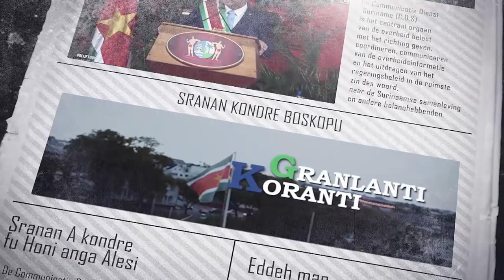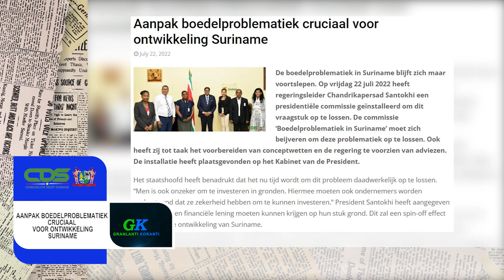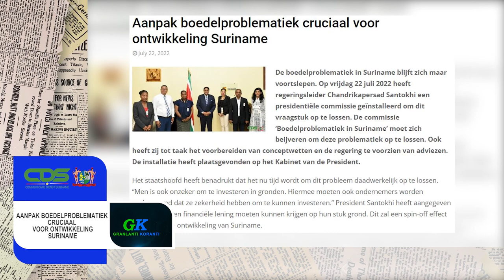𝔾ℝ𝔸ℕ𝕃𝔸ℕ𝕋𝕀 𝕂𝕆ℝ𝔸ℕ𝕋𝕀 (SRANAN) DD 25 JULI 2022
De onderwerpen in deze aflevering zijn:
- Jongeren laten middels debat gedachten gaan over opvoeding zonder lijfstraffen
- Corruptieaanpak hoog op agenda president Santokhi
- Aanpak boedelproblematiek cruciaal voor ontwikkeling Suriname